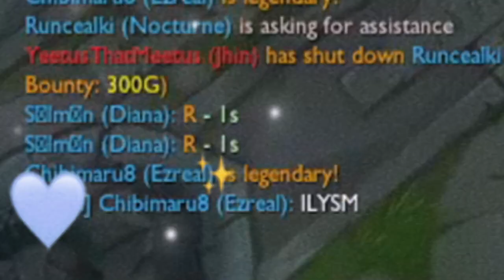revealing the FORBIDDEN ezreal ranked footage I found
Hi Chibis! It's been a minute, I hope you're all doing well and gaming still. I decided to edit an ezreal ranked game I played on my twitch stream and post it here to see what you guys thought! Please let me know if it was funny, or what you liked / didn't like about it so I can learn for next time! I hope to bring you all more laughs and giggles with future funny ezreal adc content. If you guys enjoy, don't miss out on the fun!